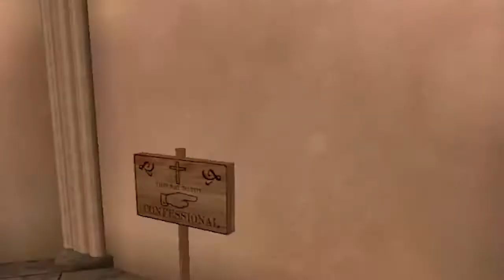Burn A Tree, Save A Book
hello im foxycynical, yes im basically a pyro clone but idc.